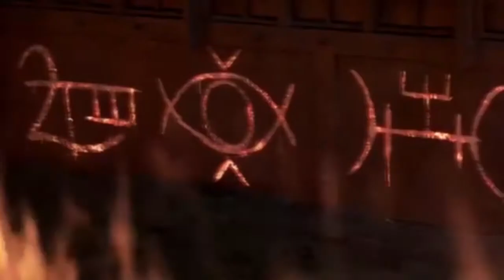Rocifer Supernatural {Lucifer&Rowena}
It's my first video, hope you'll like it